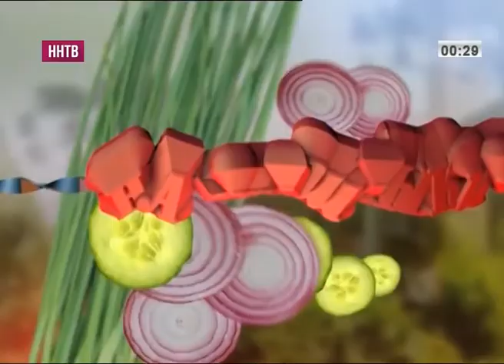Ребрендинг канала "ННТВ" (Нижний Новгород, 01.06.2018)